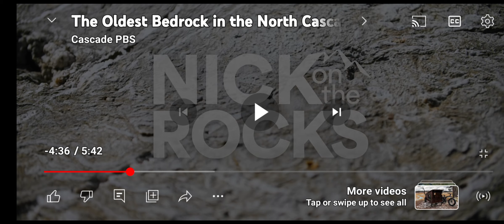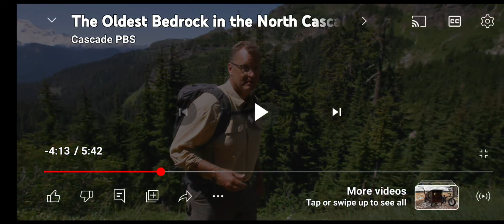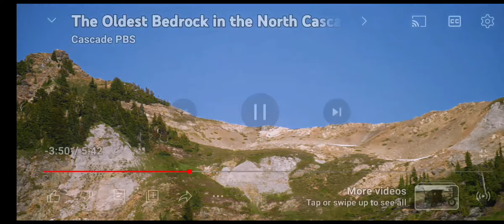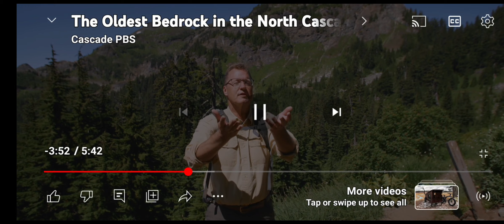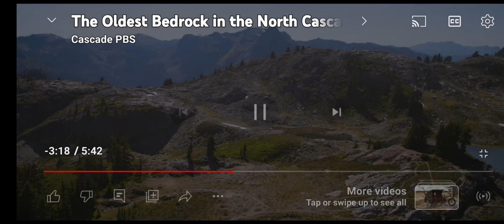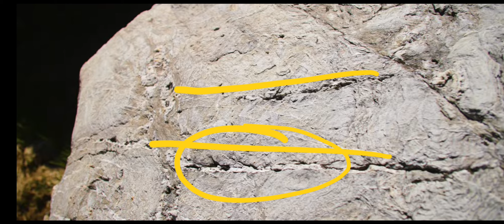Geology Ain't Nothing Gneiss (Part 1)